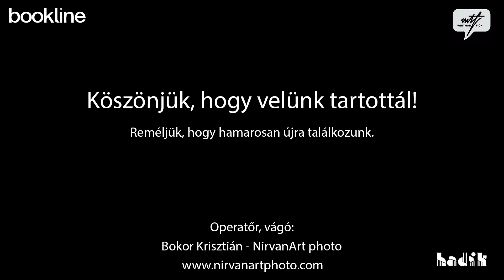Szén Benjámin - Második forduló - A Döntő - Vadászszezon - Őszi slamtorna a Hadikban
Szeptembertől újra a slammereké a Hadik. Havonta jelentkező sorozatunk döntőjében eldől, hogy ki nyeri az őszi slamtornát.